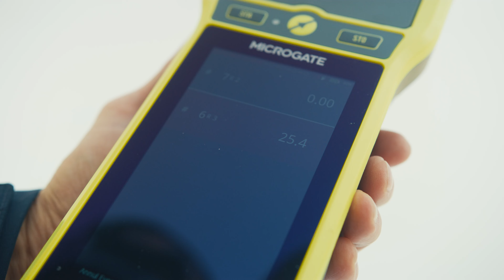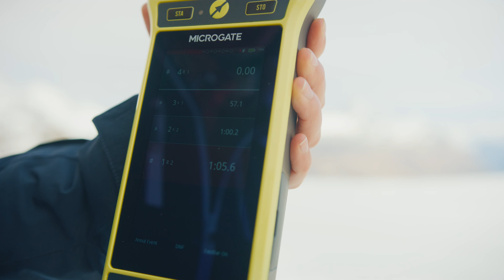PRO SERIES - a revolution in professional timing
The innovative PRO SERIES product range is the result of more than 30 years of experience in professional timekeeping for skiing. With the PRO SERIES family a new standard for the market will be born. The products benefit from the most advanced and innovative technologies to guarantee safety, high reliability and maximum precision.